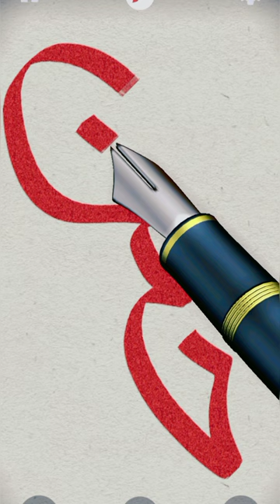New reallastic sign of the CHAINA